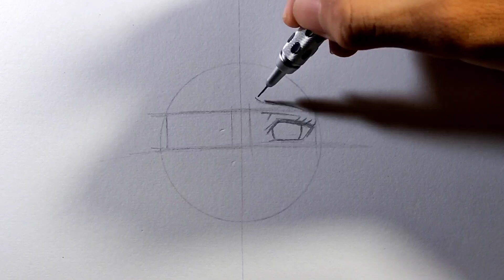Easy Anime Drawing | How to Draw Kid Hinata [Naruto]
Drawing kid Hinata
Naruto

💡Materials:
- HB Pencil
- Pentel Graphgear 1000